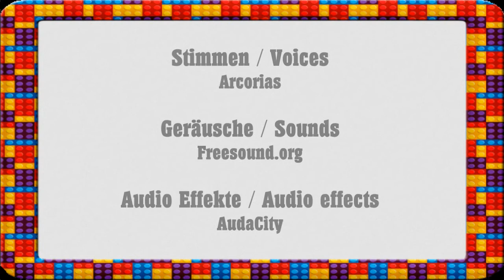Lego Brickfilm: Dongdong & die Spaltung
Dongdong trifft seinen alten Kumpel Ingo, der ihm seinen Stepptanz
vorführt, doch der hat eine unerwartete Wirkung. Werden sie das Problem
in den Griff kriegen?